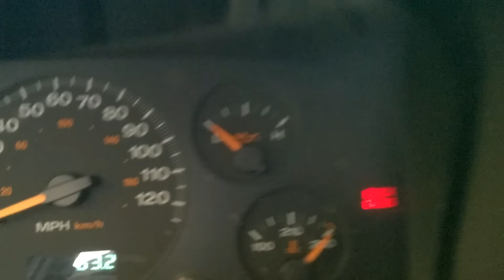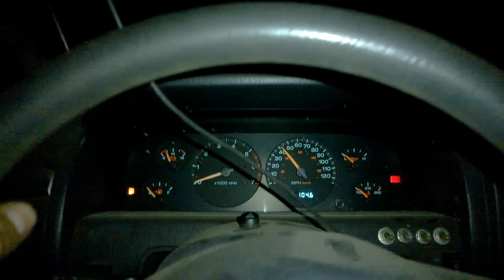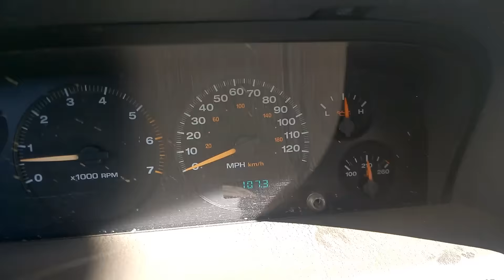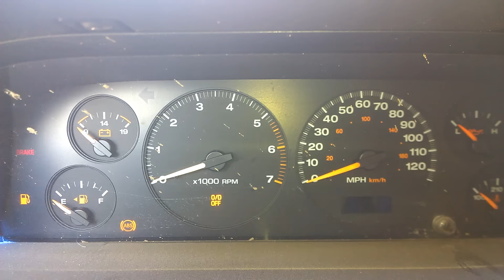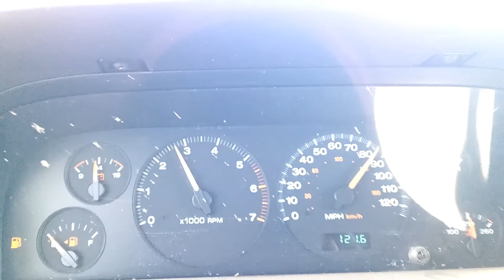Неправильная парковка в лесу Jeep Grand Cherokee 4.7 v8